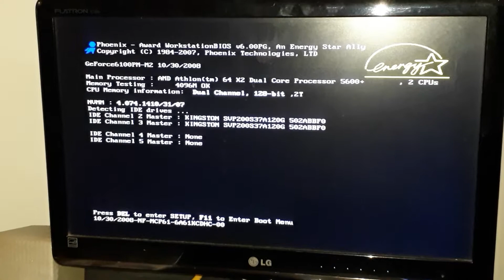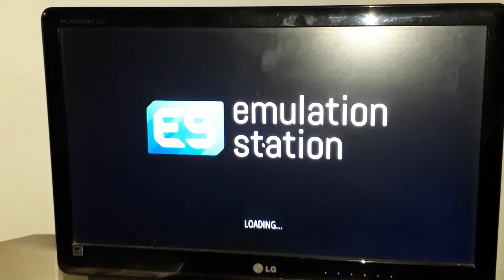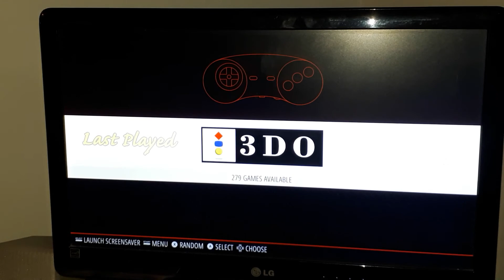RetroPie PXE boot test NBD Diskless